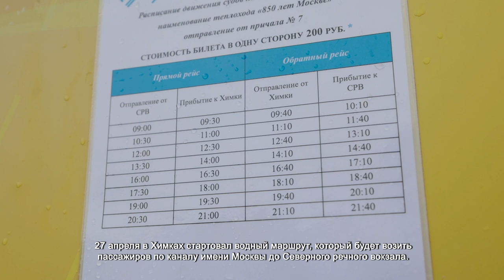ИЗ ХИМОК РЕГУЛЯРНО НАЧАЛ ХОДИТЬ ПАССАЖИРСКИЙ ТЕПЛОХОД